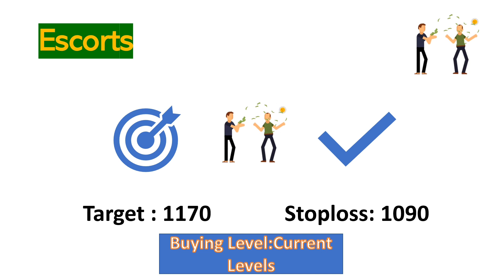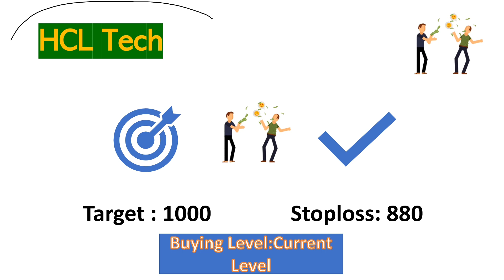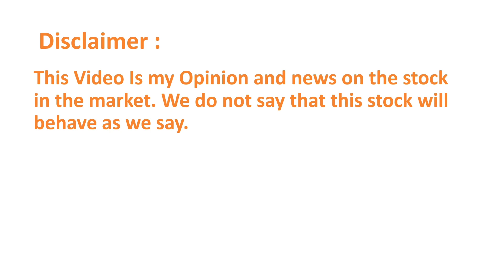Stocks to buy for intraday 3 May | Shares to buy on 3 May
HCL share latest news, Bank of baroda share latest news, escorts share latest news,
MOIL share latest news ,  Indusland bank share latest news, Hindalco share latest news, JSw steel share latest news, Vodafone idea share latest news, Yes bank share latest news
ICICI bank Share latest news, ICICI bank share target price 30 April, Icici Bank share price target
Marksans pharam share latest news, Marksans pharma share target price 30 April
Morepen Labs share latest news,
Reliance Share latest news, Reliance share target price 3 May, Reliance share price target
Axis bank Share latest news, Axis bank share target price 3 May, Axis Bank share price target

Ultratech Cement Share latest news, Ultratech Cement share target price 3 May, Ultratech Cement share price target
JSPL Share latest news, JSPL share target price 3 May JSPL share price target
Tata Steel Share Latest news, SAIL share Latest news,
Tata motors share latest news, Bharti Airtel Share latest news, INFOSYS SHARE LATEST NEWS, BPCL share latest news, PSU Share latest news, Tata motors target price 30 April Tata motors stoploss and target 30 April, Tata motors buying levels,
 ITC share target price 3 May, ITC stock latest news, HCL share latest news
M
M&M share latest news, MArico share latest news, L&T share latest news
ICICI bank share latest news, ICICI bank share stoploss and target 28 April, ICICI share buying levels, SBI share latest news,
Tata Consumer share latest news, Tata Consumer share stoploss and target 30 April, Tata Consumer share buying levels 30 April
BPCL share latest news, BPCL share stoploss and target 3 May, BPCL share buying levels  3 May
yes bank share latest news, Future reliance deal, Reliance share  latest news , Marico share latest news, Cadila share latest news, DLF share latest news, Rbl bank share latest news,
Waterbase share latest news, Biocon share latest news, Mindtree share latest news, mrs bector share latest news
Marksans Pharma share latest news, Best pharma share to buy 3 May
Best pharma stock to buy 3 May

BEST SMALL CAP STOCKS TO BUY IN 2021 | MUTLIBAGGER STOCKS 2021 | CAPLIN POINT LABORATORIES SHARE